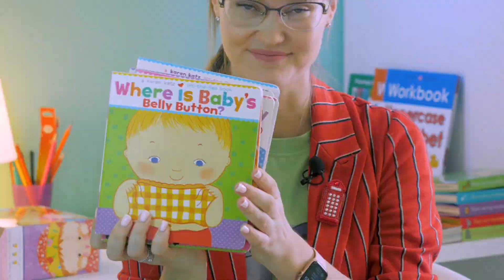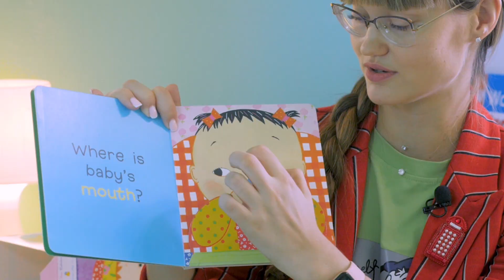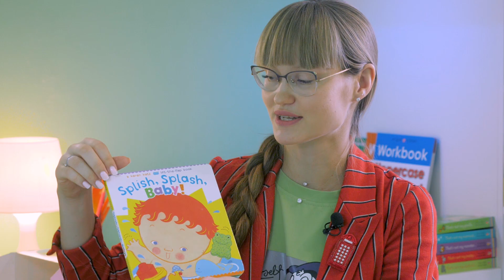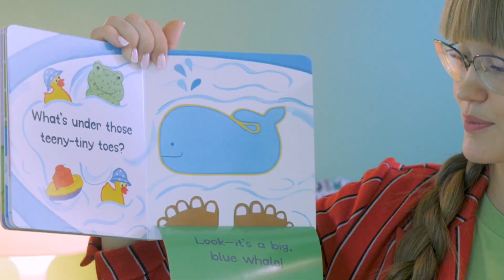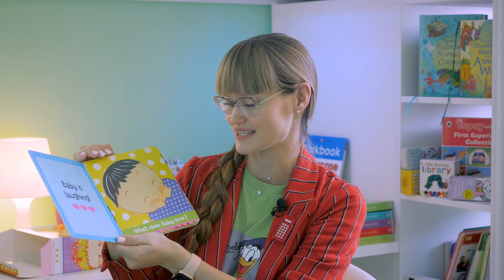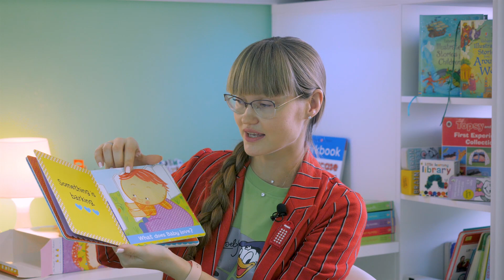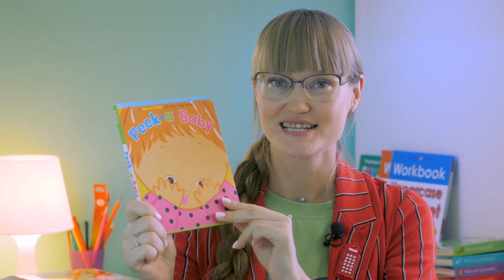АНГЛОМАМА о серии книг Английский с пеленок для малышей Where is baby's Belly Button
Здравствуйте!
Я англомама, моему первому ребенку на момент выхода этого видео исполнилось 5 лет. Хочу с вами поделиться информацией о тех книгах, которые нам очень помогли на раннем этапе изучения английского языка, когда ребенку было 1,5 - 2 года. Это серия книг про малышей, в наборе 8 книг:
Where is baby's Belly Button?
Where is baby's Mommy?
How Does Baby Feel?
What Does Baby Love?
What Does Baby Say?
Toes, Ears, &Nose!
Splish, Splash, Baby!
Peek-a-Baby.

Изучить предлоги места, поиграть в прятки, повторить одежду, части тела, времена, весело провести время и вместе с этим изучать английский язык вам поможет серия детских книг "Where is baby's Belly Button". В ней в большом количестве используются типичные британские фразы и конструкции.

Сердечно благодарим за подробный обзор нашу замечательную англомаму Ольгу @english_mum, билингва Артема и магазин @books_district63 за предоставленные для обзора книги на английском для детей!

Ознакомиться с нашими методиками и курсами, а так же оставить заявку можно на нашем сайте Там же вы сможете найти полезные статьи, материалы и ссылки для помощи в изучении иностранных языков

Мы обучаем иностранным языкам онлайн взрослых и детей с 3-х лет.
Английский язык, китайский язык, испанский язык, французский язык, немецкий язык и русский как иностранный. Готовим к экзамену HSK.